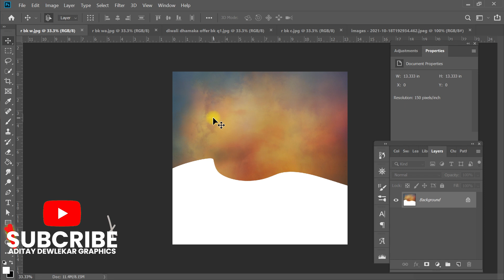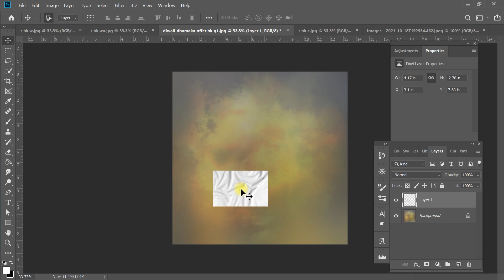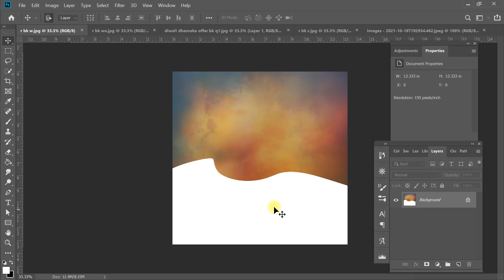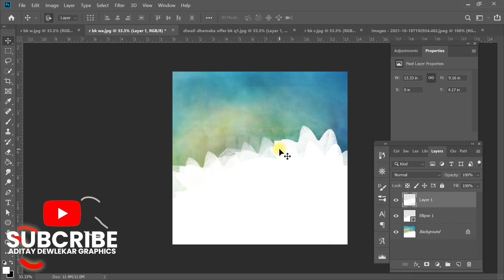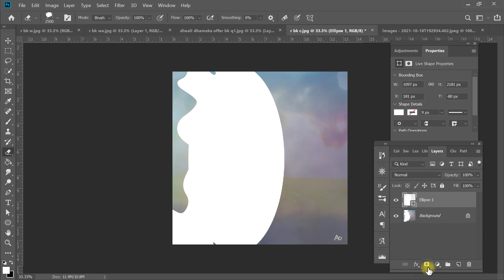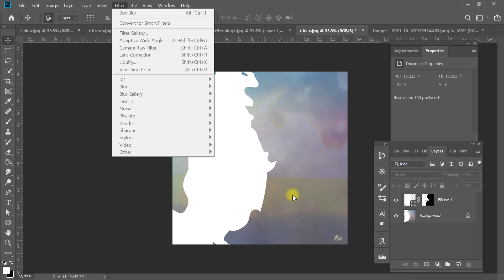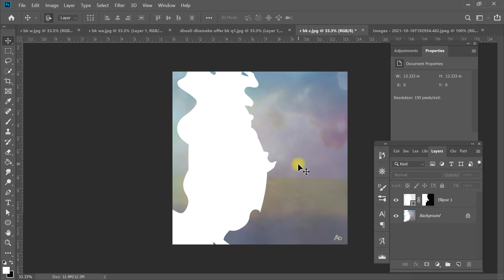Most Popular HD Background Free | Smoke Banner Background In Photoshop | Photoshop Tutorials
Namaskar mitrano

Birthday banner material banner editing material download free how to create poster in Photoshop .

About : This Video Is included 4 Background and effect hidden effect so Watching Most.

● Download Background And Images ●

● banner Material video ●